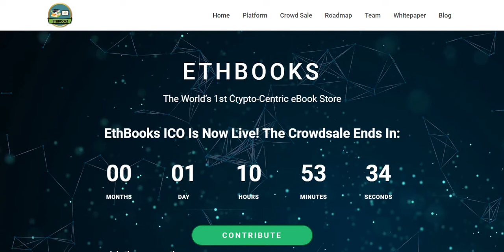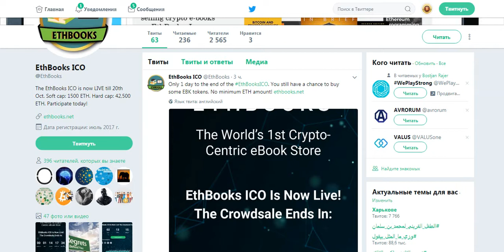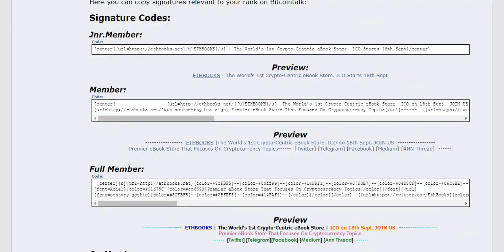[ICO] ETHBOOKS - до конца компании остался 1 день! Спешите!